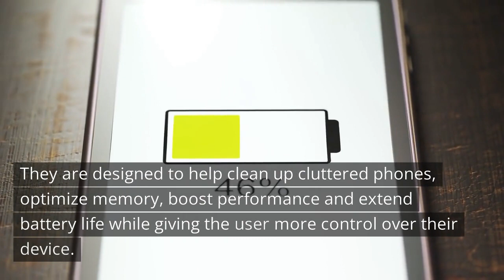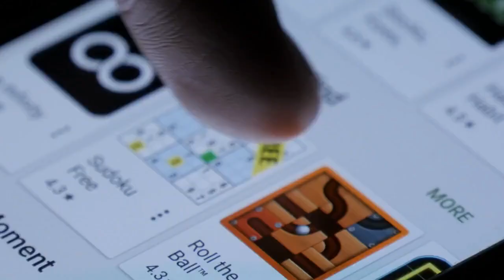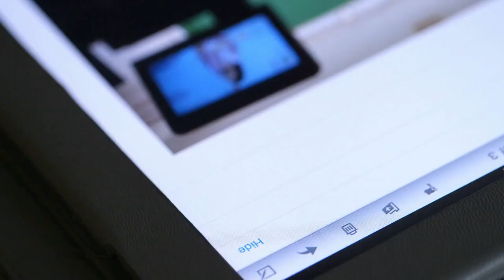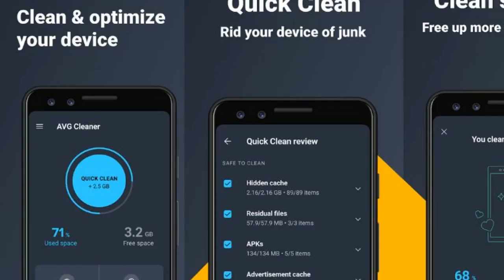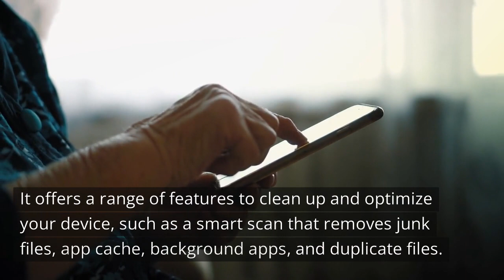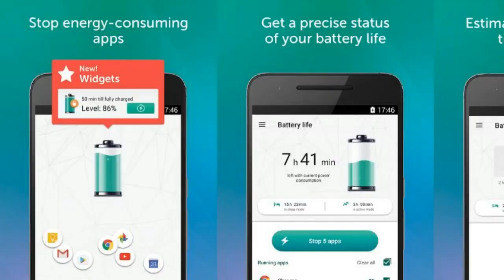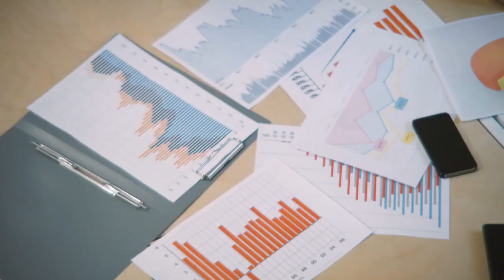The Best Android Cleaner Apps and Phone Optimizer for 2023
Android Cleaner Apps and Phone Optimizers are becoming increasingly popular among Android users. They are designed to help clean up cluttered phones, optimize memory, boost performance and extend battery life while giving the user more control over their device.

0:00 Introduction
0:50 CCleaner
1:27 Clean Master
2:09 Avast Cleanup & Boost
2:48 DU Speed Booster
3:25 360 Security Speed Boost Pro
3:57 AVG Cleaner & Battery Saver
4:31 Systweak Android Cleaner & Optimizer
5:16 Kaspersky Battery Life
6:02 Conclusion

With these apps, users can clear caches, logs, duplicate files, and other unnecessary data that can slow down a smartphone; freeing up space for faster performance and smoother operation.